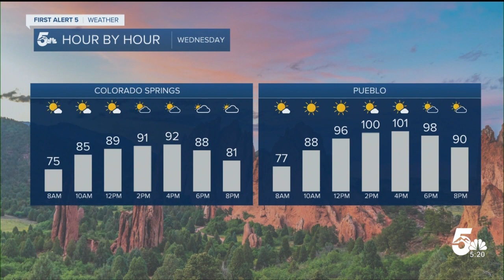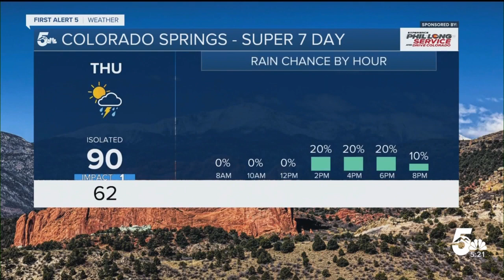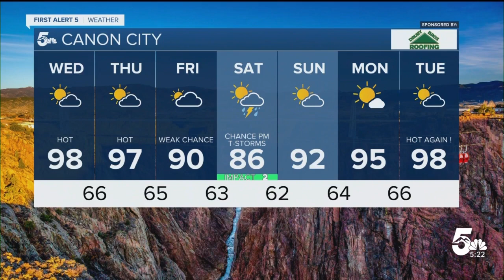Another one Wednesday with little relief over the next 24 hours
More summer sizzle for Southern Colorado, with a few isolated high based showers possible late this afternoon.